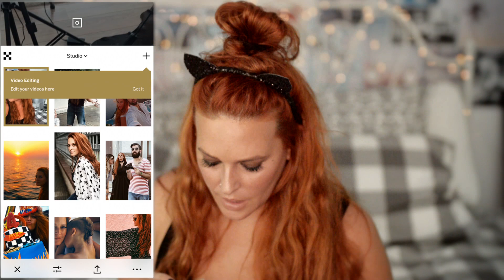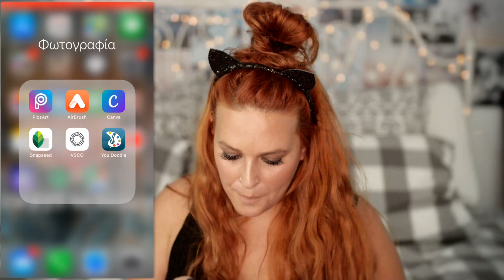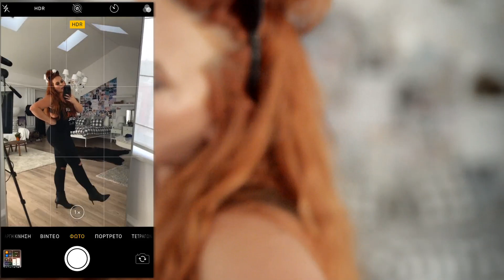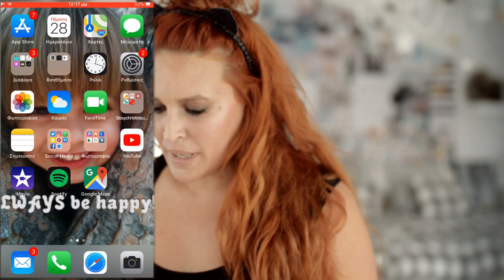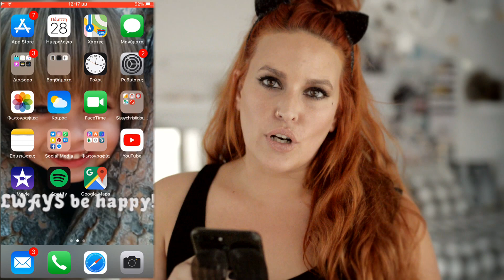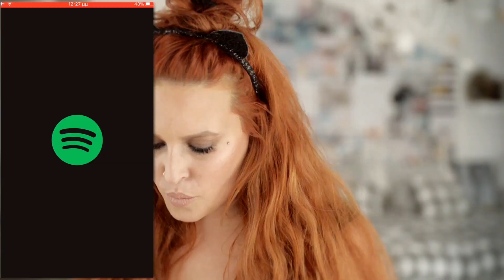Πως ρετουσάρω τις φωτογραφίες μου στο instagram; 😘 | Sissy Christidou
Ας μιλήσουμε για ρετούς. Για επεξεργασία. Για φίλτρα. Και για όλα εκείνα τα μυστικά που κρύβονται από πίσω. 😏
Την αλήθεια την ξέρουμε. Ας δούμε πως δημιουργείται το ψέμα.
Ή μήπως δεν είναι ψέμα...; 💋